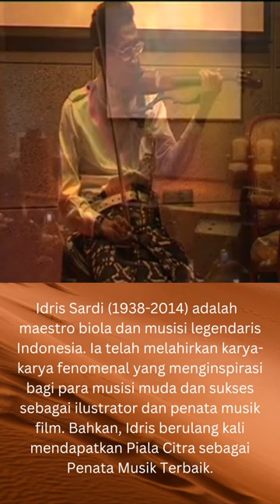Idris Sardi | Maestro Biola | Pemenang Piala Citra Sebagai Penata Musik Terbaik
Idris Sardi (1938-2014) adalah  maestro biola dan musisi legendaris Indonesia. Ia telah melahirkan karya-karya fenomenal yang menginspirasi bagi para musisi muda dan sukses sebagai ilustrator dan penata musik film. Bahkan, Idris berulang kali mendapatkan Piala Citra sebagai Penata Musik Terbaik.